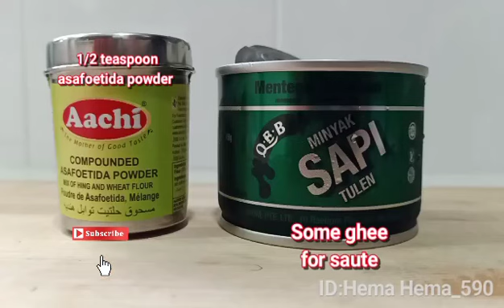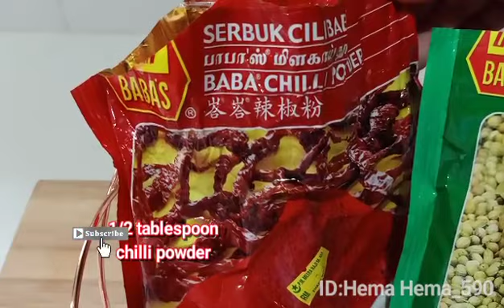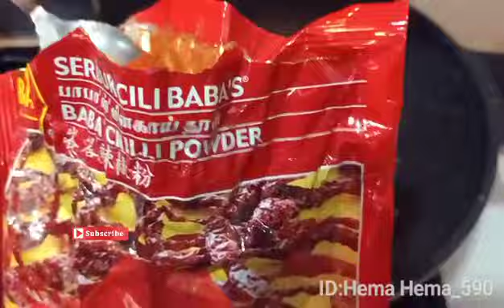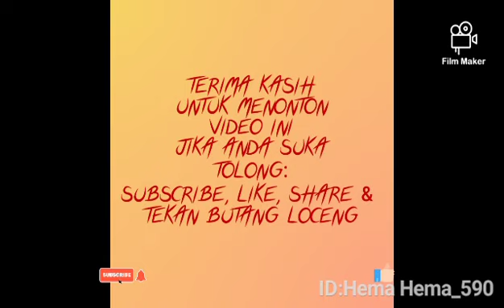2 Resepi Special"NASI KELAPA"UBI KENTANG VARUVAL"Rasa Lain DRP Lain*COCONUT RICE AND POTATO VARUVAL